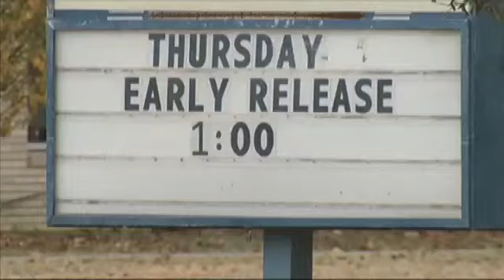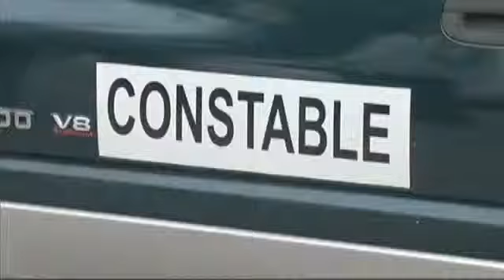Terroristic threat prompts school cancellations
JASPER COUNTY- by Haley BullIdle school buses, deserted parking lots and empty classrooms, the scene of the Evadale School District community shuttered for the day.Crazy times we live in today. You know you don't think it's gonna happen in your small community, Jeff Williams said. His daughter is a fourth grader in the school district.The empty campus was the result of a terroristic threat.The Jasper County Sheriff's Office arrested a man accused of making the threat that led to the cancellation of school Thursday in Evadale.Deputies, ATF agents and the U.S. Marshal's service arrested the man Thursday morning at his home in Harris County. He faces a charge of making a terroristic threat at a public place. If convicted, the suspect could face up to two years in a state jail.Sheriff Mitchel Newman walked the 32-year old suspect into the Jasper County jail Thursday afternoon. Investigators won't release his name until a judge arraigns him Friday morning. While parents await more information, they support the decision to cancel school in Evadale.You hear about it on the news and other schools. When it happens to yours you know, you're kind of shocked, Williams said.Had the day gone as planned, his daughter would have enjoyed Christmas parties until early dismissal for the holiday break. It's kind of unfortunate, but you know the kids' safety comes first, Williams said.With safety in mind, administrators canceled classes. In this day and time we have to take every threat seriously, you know. Probably ten years ago or so we may not have gone to this extreme, Evadale ISD superintendent Gary Fairchild said.With all the recent things that have happened not only in Texas but in other states as well, the safety of our kids is paramount, he said. The superintendent sent an automated telephone message to parents late Wednesday night alerting them of the threat. He added one more message with the alert.I told them have a merry Christmas and a happy New Year. That's not really the way you want to end school before the holidays, but that's just the nature of where we were at that time, Fairchild said. Students now have extra vacation time while deputies keep watch over just about empty campuses.We're checking the doors, we're checking the outside area and anything that looks out of the ordinary, Deputy Cal Morgan with the Jasper County Sheriff's Office said.Constable Joe Sterling patrols the campus every day.I will be just as alert as we always were. We always look at the safety aspect of these children at these schools on a daily basis, he said.Now and when the students return, a comforting thought for parents.I feel perfectly safe with my daughter coming here, Fairchild said.He feels safe even in the wake of a threat that will keep his daughter and other students away until after the holiday break.Investigators said the same threat also prompted the Warren School District to send students home early Thursday, but are not revealing publicly how the threat is linked to Warren Schools.